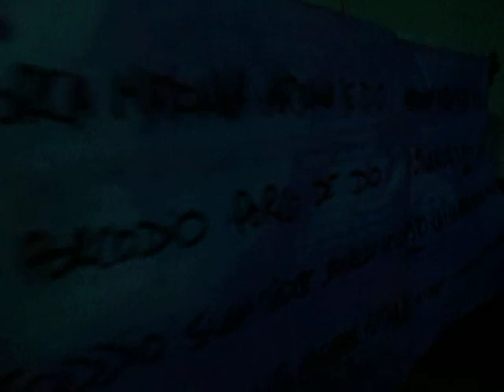HAKA MADONNAH UNCUT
(pron.: acamadonnancàt)

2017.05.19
durante la prima serata dell'UTUTUTUTUTUTU festival
(presso il Circolo Dong di Montefiore di Recanati MC)
tra i vari eventi si è tenuta anche la prima mondiale
dell'HAKA MADONNAH,
qui finalmente vedibile in versione integrale.